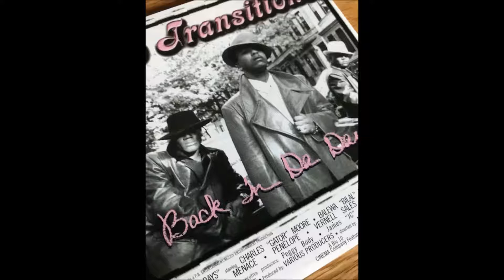The Transitions - New York,NY